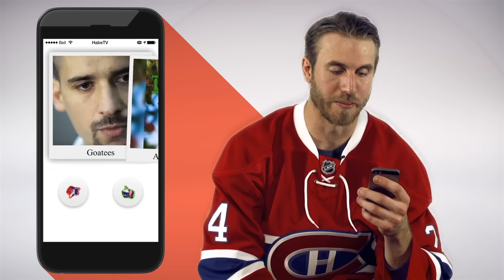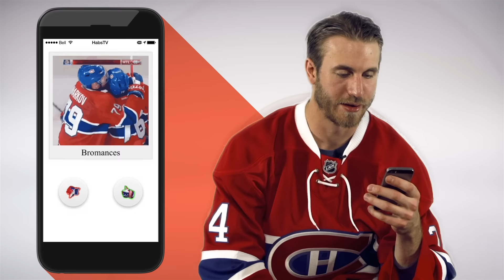If Jarred Tinordi were on TINDER: Lady Gaga, Ice Girls, + more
HabsTV finds out what makes Jarred Tinordi swipe right.